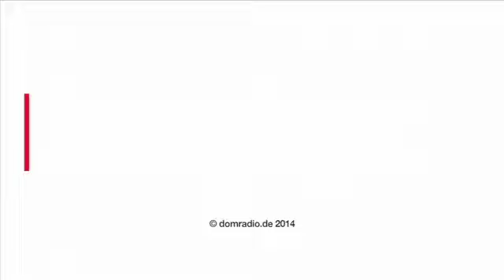Dompropst Feldhoff am Zwölften Sonntag im Jahreskreis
domradio.de überträgt am zwölften Sonntag im Jahreskreis das Kapitelsamt aus dem Kölner Dom mit Dompropst Norbert Feldhoff. Er predigte zu Mt 10,26-33: "In jener Zeit sprach Jesus zu seinen Aposteln: Fürchtet euch nicht vor den Menschen! Denn nichts ist verhüllt, was nicht enthüllt wird, und nichts ist veborgen, was nicht bekannt wird."